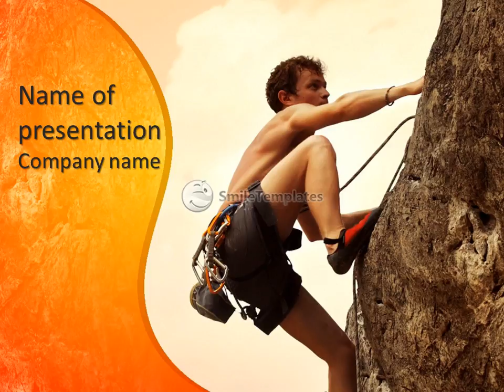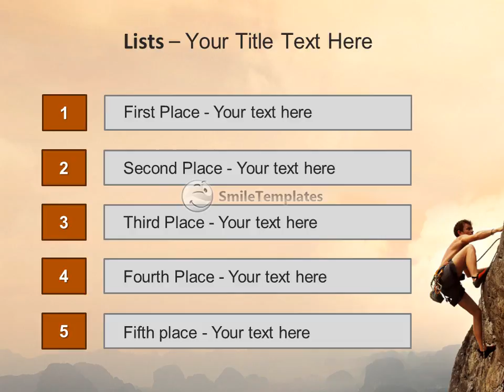Young man climbing on a limestone wall with wide valley on the background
To download this template in PowerPoint format (.pptx) please go If you want see some related templates on these theme, please go